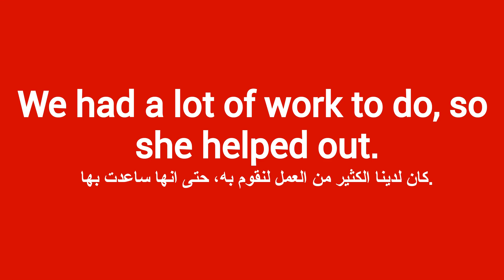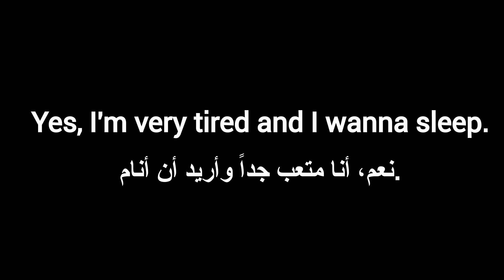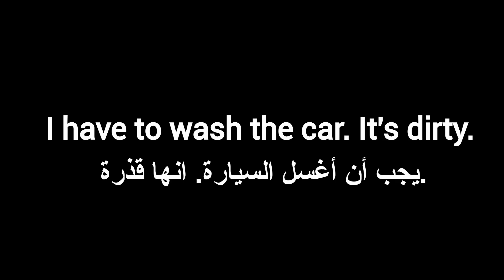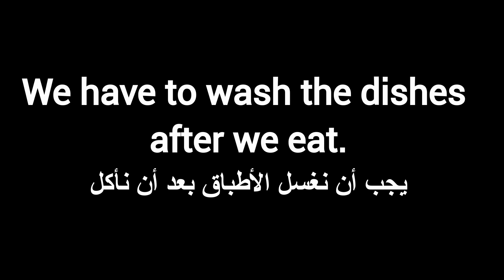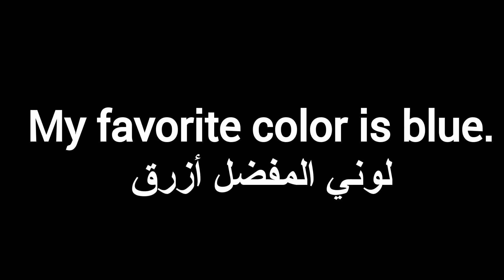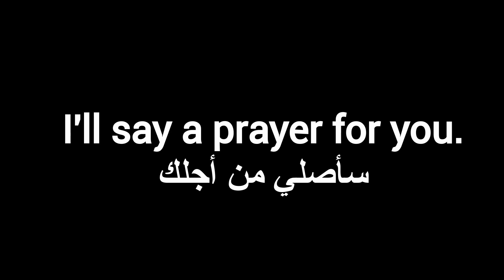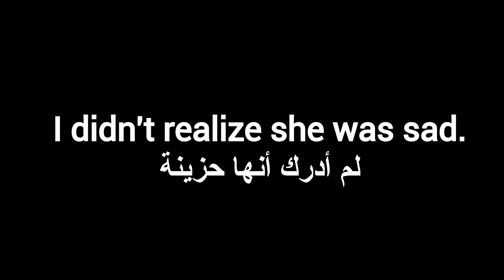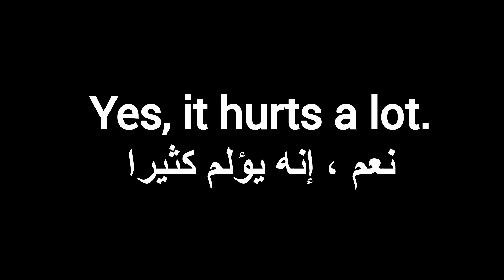الجمل الإنجليزية سهلة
Easy English Phrases In Arabic. جمل إنجليزية سهلة باللغة العربية.

 عبارات انجليزية للمبتدئين.
درس انجليزي سهل.
عبارات شائعة في اللغة الانجليزية
جمل شائعة باللغة الانجليزية
كلمات شائعة في اللغة الانجليزية
كلمات انجليزيه مهمه في حياتنا اليوميه
العبارات الشائعة في اللغة الانجليزية
 جمل انجليزية للمبتدئين
جمل شائعة في اللغة الانجليزية
جمل شائعه في اللغه الانجليزيه
عبارات
عبارات انجليزية شائعة
عبارات باللغة الانجليزية
كلمات انجليزية مهمة
جمل انجليزيه نستخدمها في حياتنا اليوميه
جمل بالانجليزية تستخدم كثيرا في المحادثات
عبارات انجليزية
كلمات اساسيه في الانجليزي
كلمات مهمة في اللغة الانجليزية
كلمات شاىعة الانجليزية
عبارات شائعة ومهمة في اللغة الانجليزية (العمل work)
 تعلم اللغة الإنجليزية بسهولة :جمل سهلة ومهمة باللغة الانجليزية.how to speak english
 عبارات شائعة ومهمة جدا جدا في اللغة الانجليزية.
كلمات متداولة باللغة الإنجليزية، تعلم جمل شائعة في اللغة الانجليزية عبرالمحاكاة: Shadowing
تعبير و عبارات انجليزي للمبتدئين - كيف تفتح حوار مع الاخرين 1 (الدرس الاول)
عبارات شائعة ومهمة في اللغة الانجليزية( عبارات من ذهب)
طريقة سهلة لتعلم أساسيات اللغة الإنجليزية، تعلم جمل شائعة في اللغة الانجليزية عبرالمحاكاة :Shadowing
الإنجليزية للمبتدئين| | كورس مجاني كامل
اذا تجاوزت كل مراحل بنجاح فأنت تتقن اللغة الانجليزية !!
اهم 100 سؤال وجواب في اللغة الانجليزية
تعلم اللغة الانجليزية من خلال المحادثات اليومية - تعلم اللغة الإنجليزية بالصوت والصورة
100 جملة في الانجليزية الاكثر استخداما في الحياة اليومية - الجمل الشائعة في اللغة الانجليزية
LearningPhrases zAmericanEnglish
تعلم الانجليزية مع اميرة
1000 جملة الاكثر اهمية واستخدام فى الحياة العامة فى اللغة الانجليزية فى فيديو واحد
كورس شامل لتعلم اللغة الانجليزية من الصفر للمبتدئين كورس كامل من البداية الى الاحتراف : الحلقة 1